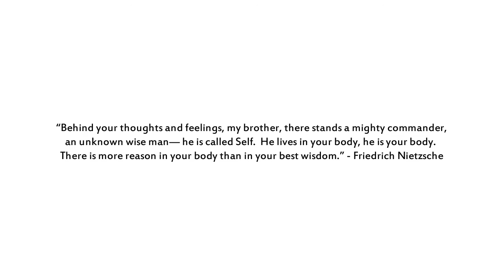The body and the unconscious - how the body holds our history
The body and the unconscious/ shadow - how the body holds our history, how "then is now" in the body and why certain people trigger us. Intuition, creativity, etc

The Unconscious 01 video in the Foundations series of The Body of Leadership Course